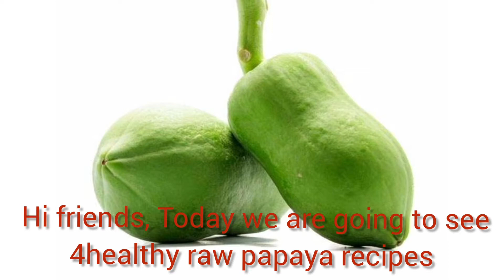1 in 4 Healthy Raw papaya recipes/Papaya kootu /Sabji ,PapayaSalad, Papaya Chapathi&Papaya fries